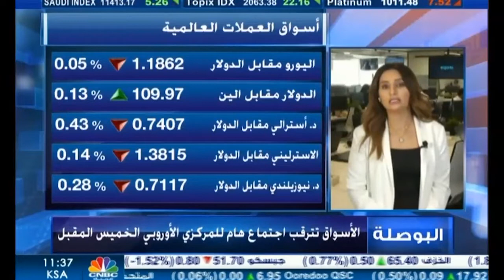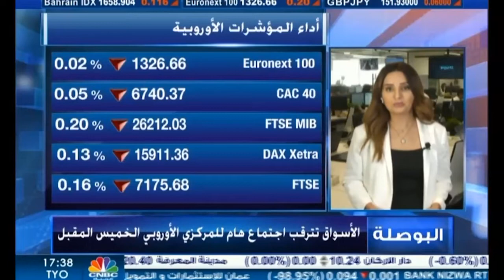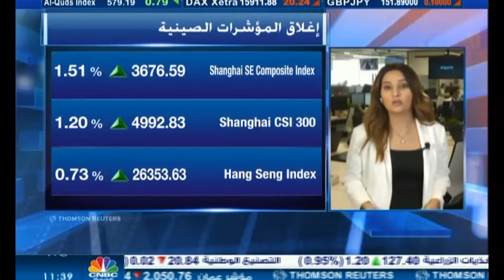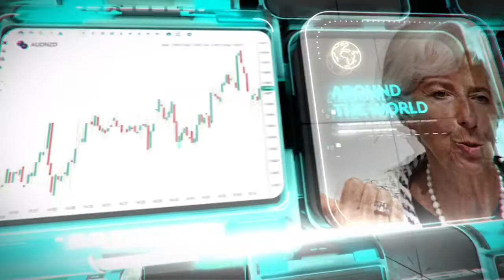التحليل اليومي للأسواق العالمية 7 سبتمبر 2021